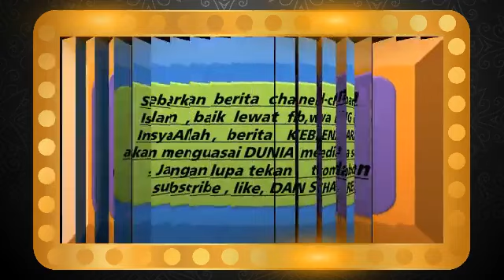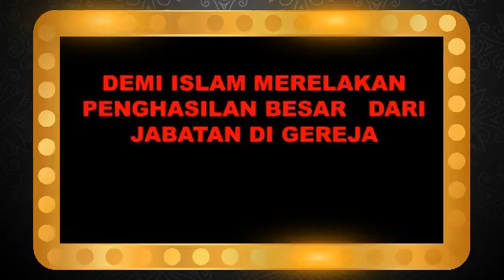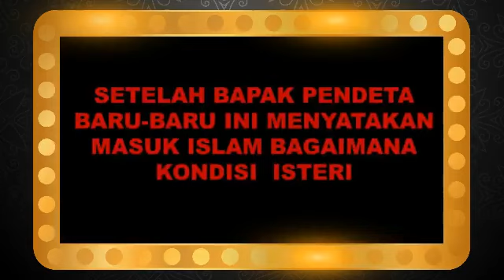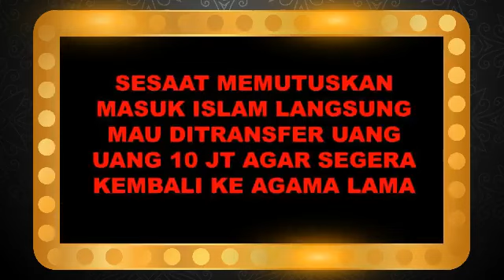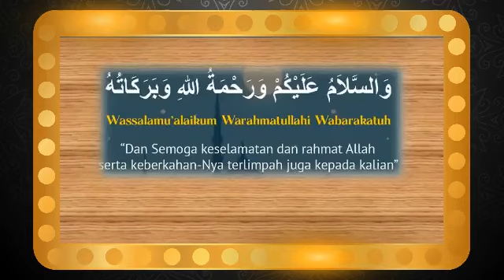VIRAL !! PENDETA DANCE MUMEK BERSYAHADAT ISTERINYA NON MUSLIM BERMIMPI BERPAKAIAN KERUDUNG